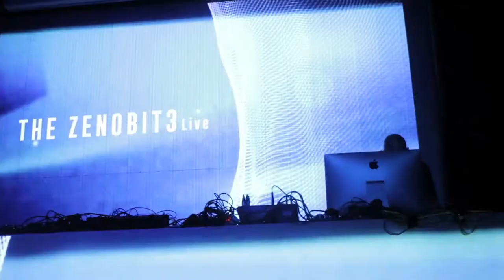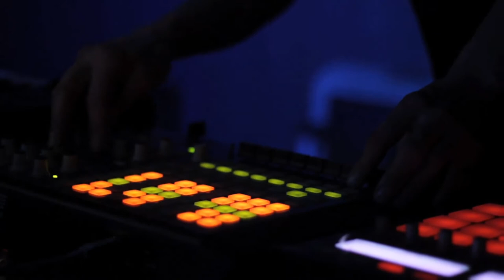The Zenobit3 Live - Celobert Festival 2018 (Audirtorium)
Aquí os dejamos con un video mas de la serie dedicada a los artistas que pasaron por las jornadas Celobert en nuestra pasada edición en Biblioteca Esquerra de l'Eixample - Agustí Centelles : The Zenobit3, electro como forma de vida.

El madrileño experimenta dentro de un mundo musical fantástico que nos transporta a otros paisajes creando atmósferas y profundas melodías que beben del electro clásico de Detroit y de su propio sonido particular logrando absoluta conexión con el oyente, un discurso musical muy personal y con un fuerte mensaje reivindicativo.

Celobert Network:
· Souncloud